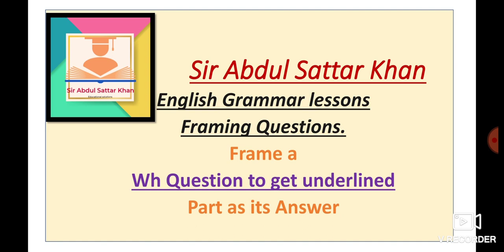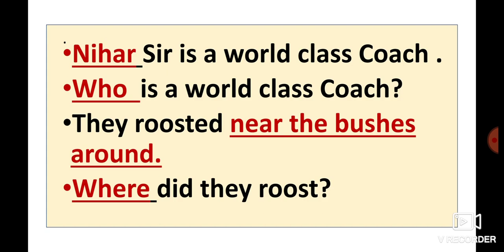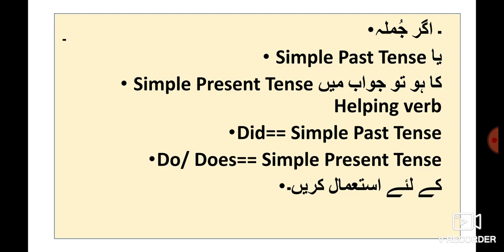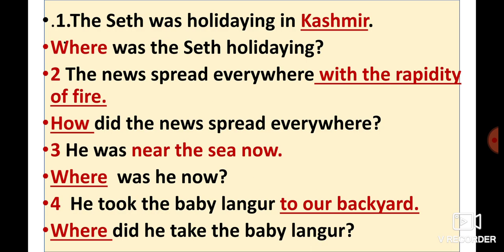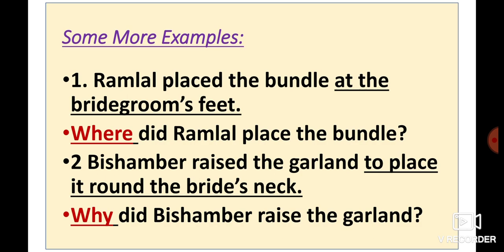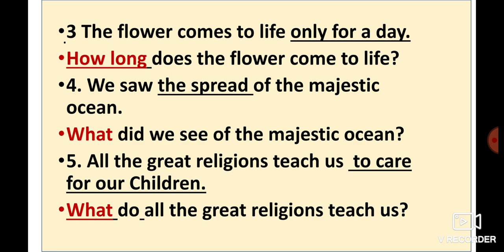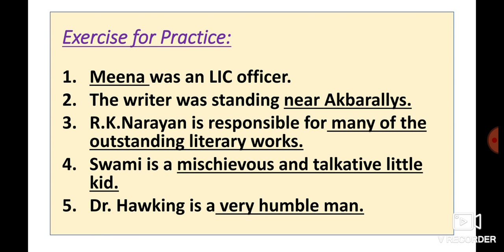English Grammar for 8th 9th 10th and 12th Framing Question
English Grammar lessons for beginners for students of 8th 9th 10th class and 12th English New syllabus grammar lessons. This video gives you complete information about the English Grammar lessons for beginners. Urdu medium channel by sir Abdul sattar khan provide quality online education for students of Urdu medium school.
englishgrammarwhquestionsEnglish grammar add a question tag